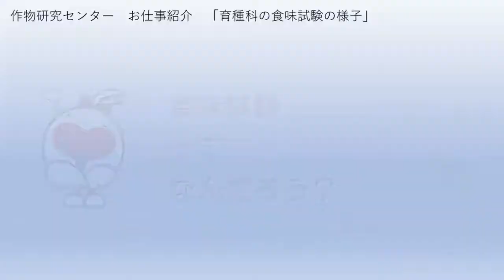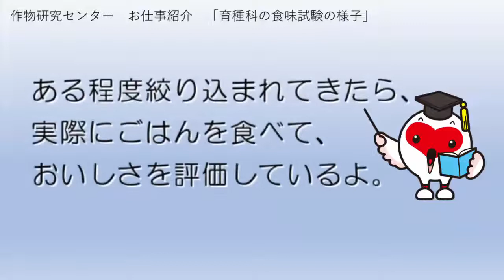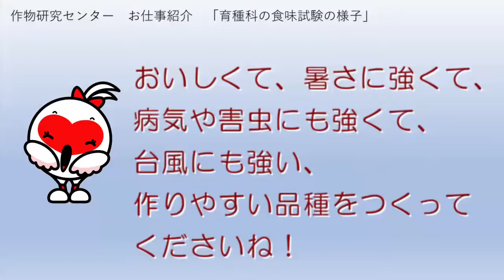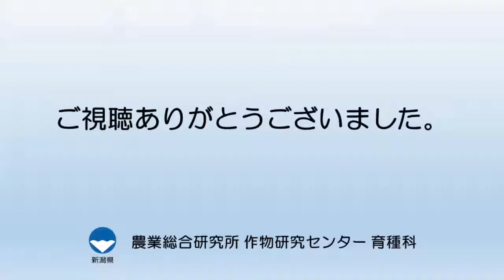作物研究センター育種科の食味試験の様子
作物研究センター育種科が行っている食味試験の様子をご紹介します。